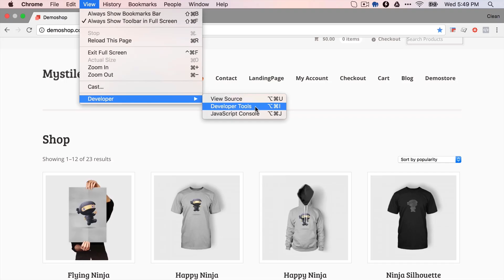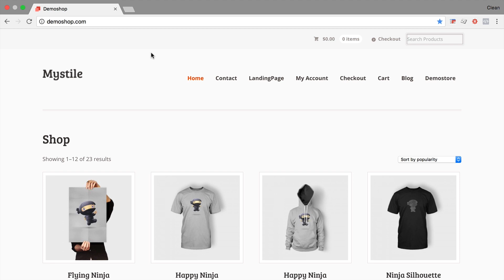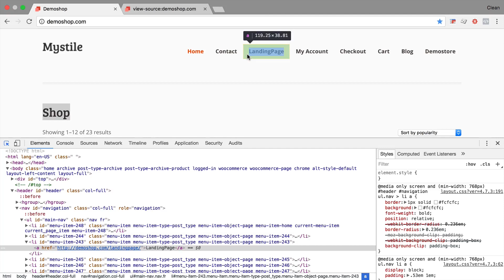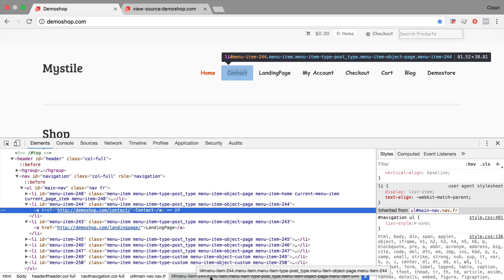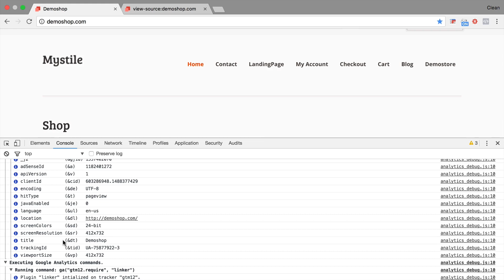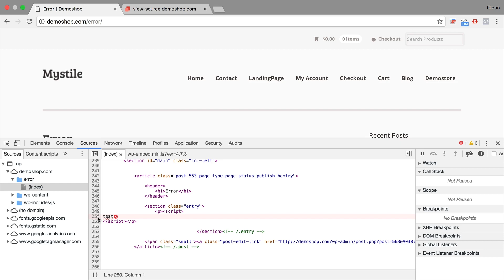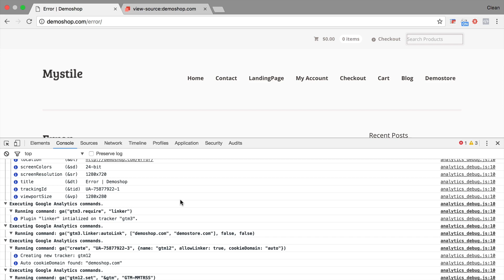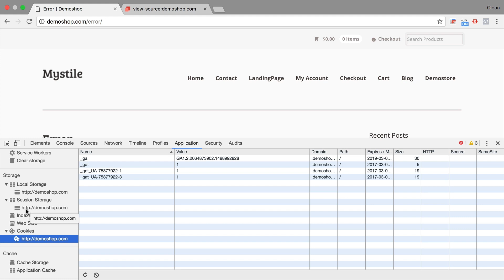How to use Chrome Developer Tools as a Marketer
Every Marketer should know how to use the Chrome Developer Tools. The DevTools provide a great look at what’s going on underneath the surface of a website. You can efficiently track down layout issues, debug JavaScript, and get insights for tracking code optimization.

In this video, you're going to learn how you can use Chrome’s Developer Tools as a Marketer to understand your website better.

OUTLINE:

00:00 - Intro
01:15 - How to Access Chrome Developer Tools  - 1:15
01:45 - Functionality of Chrome Developer Tools - 1:45
02:04 - Elements  - 2:04
05:48 - Toogle Device Tool Bar - 5:48
06:18 - Java Script Console  - 6:18
07:47 - Sources  - 7:47
08:31 - Network  - 8:31
11:08 - Application - 11:08
12:07 - Summary - 12:07

🔗 LINKS